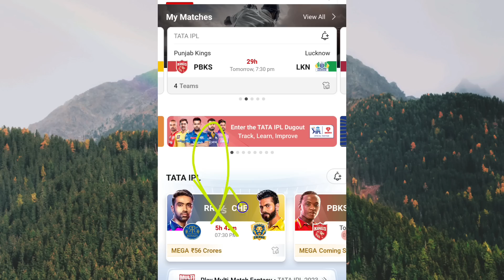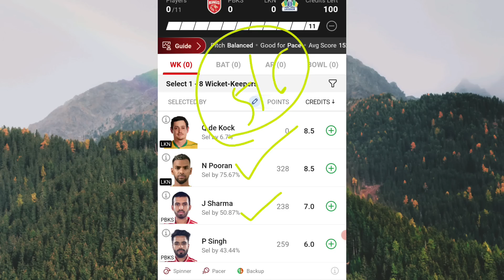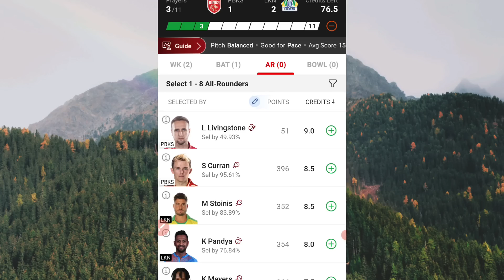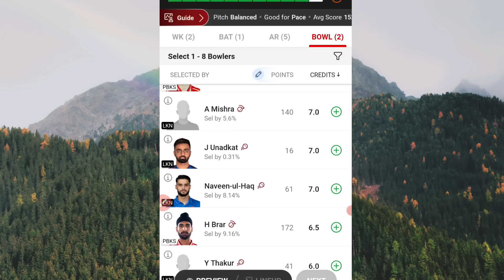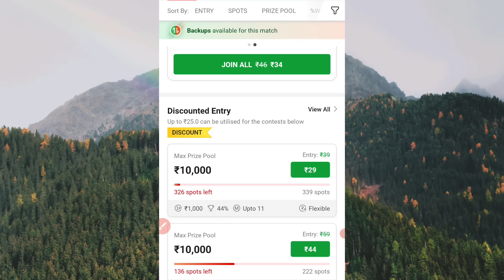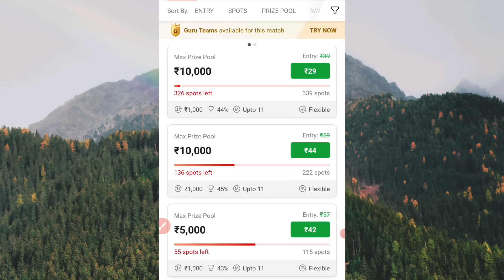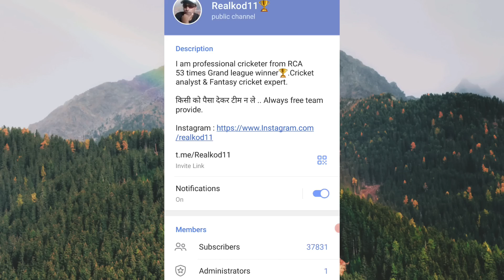PBKS vs LKN dream11 team.| LKN vs PBSK | Panjab kings vs Lucknow super giants match prediction Today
Link se ope na ho to telegram me search karke join hona.
Search Telegram channel : Realkod11
Always free team provide.

Hamare name se fake chennel bane hue hai jo paid team dete hai isliye real chennel se hi judna Or link match karna : Realkod11

20 team kaise banaye
20 team banane ka tarika
Dream11 Videos
Dream11 prediction
Dream11 Analysis